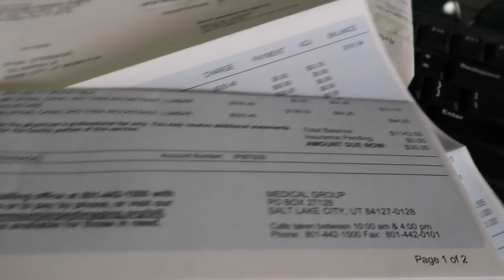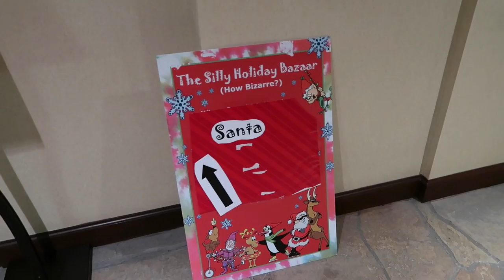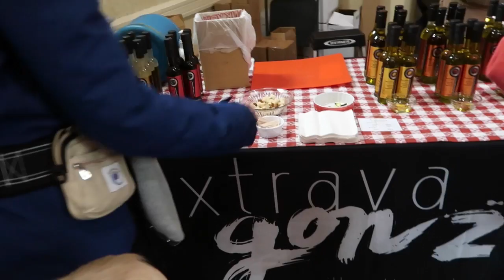UH OH... SANTA GAVE HIME A CANDY CANE!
Everyone is feeling good so we take a trip to meet Santa!

"Originally Published on YouTube 12/2016"